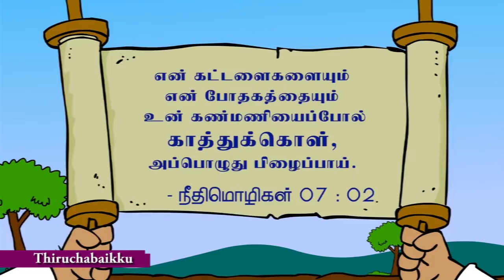கட்டளைக்கு கீழ்ப்படிதல் | 10 commandments | Online Sunday School | 18-07-2021 @ 05:30 PM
கட்டளைக்கு கீழ்ப்படிதல் | Obedience to commands | Online Sunday School | 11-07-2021 @ 05:30 PM | Bible Story | Action Songs | Craft Work | Missionary Stories | Thiruchabaikku

Birth Day wishes Link. Please send your wishes here, we will announce it:

Presented by Ms.Shalini Raju

Produced , Edited and Published by
D.Samson Christudoss